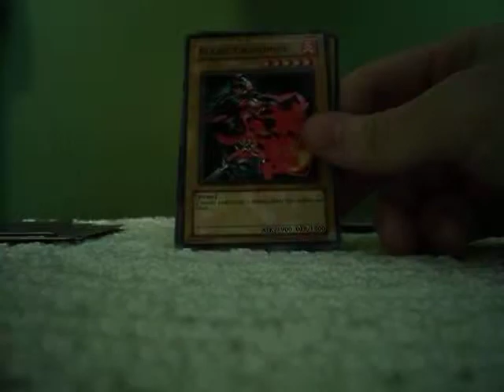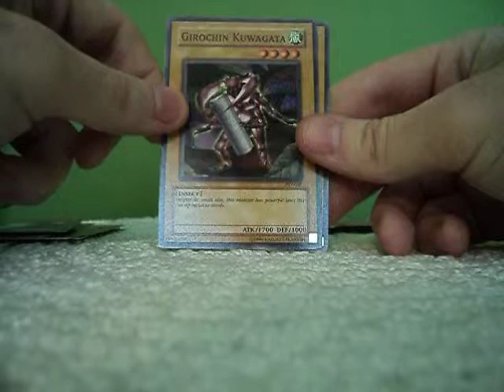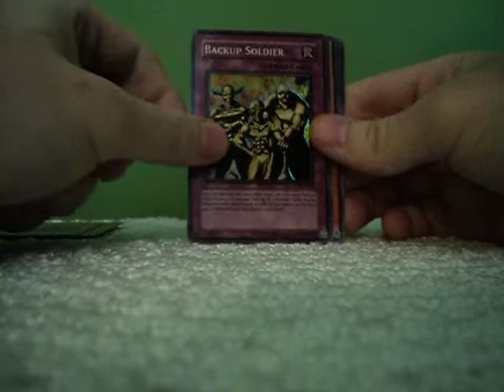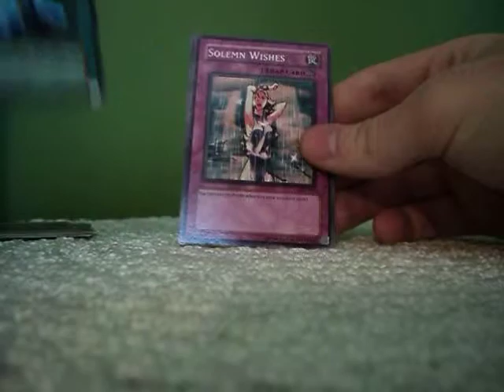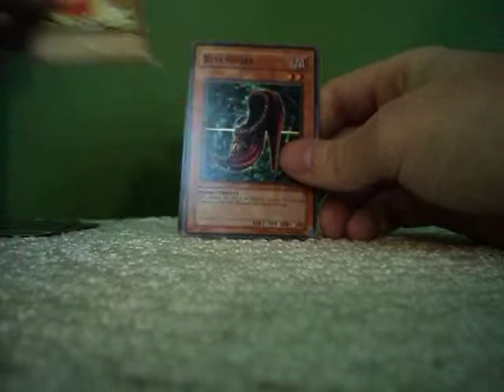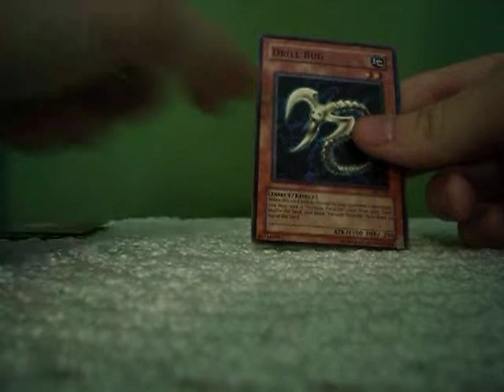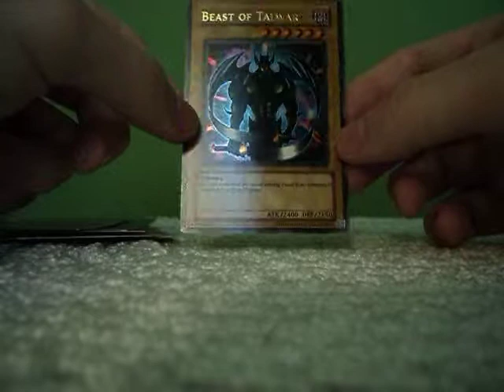Yugioh Pharaoh`s Servant Pack Opening Part 2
Pretty good pulls from these classic packs. These are my first two videos on Youtube.com so bear with me lol